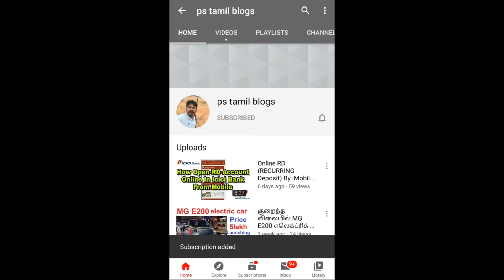பெண்களுக்கான சிறந்த பைக்குகள்: சிறந்த 3 Best Bikes for Women: Top 3 Nakeds || ps tamil blogs 🔥🔥🔥